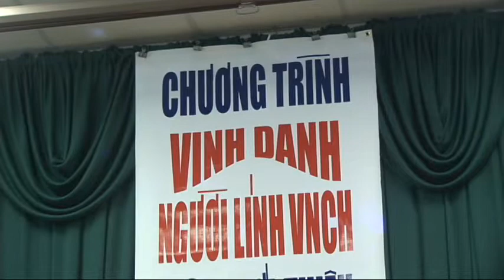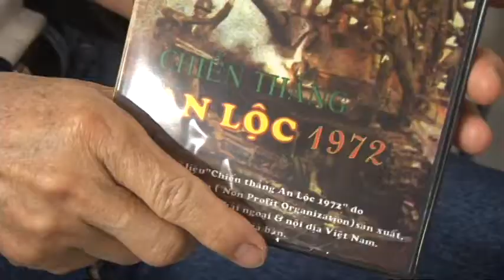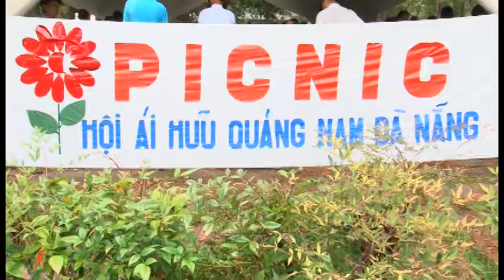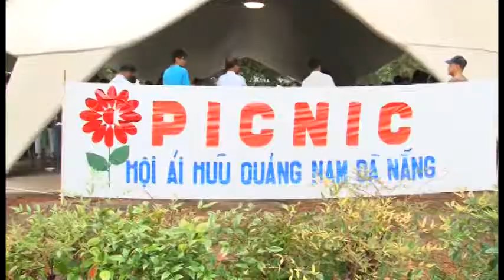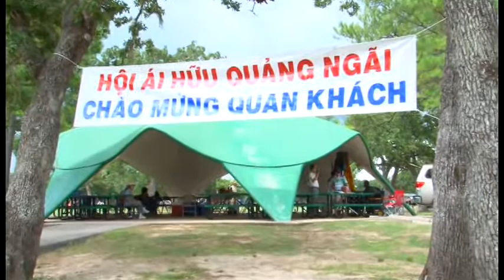120708 Tin CD 12min20